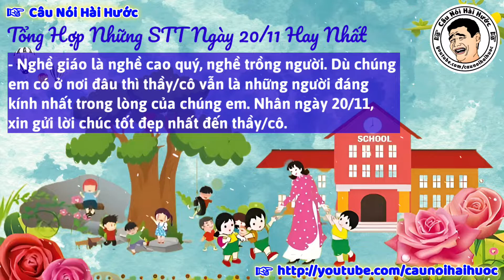TỔNG HỢP NHỮNG STT NGÀY 20/11 HAY NHẤT | Câu Nói Hài Hước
👉 TỔNG HỢP NHỮNG STT NGÀY 20/11 HAY NHẤT

Nếu như bạn đã rời khỏi mái trường, rời xa vòng tay của các thầy cô nhưng vẫn luôn nhớ đến ngày lễ trọng đại của thầy cô, muốn được gặp thầy cô để ôn lại kỉ niệm, nói lời tri ân nhưng không thể, vậy hãy cùng gửi những STT 20/11 hay thay lời muốn nói, gửi lời tri ân, cảm ơn đến các thầy cô đã dạy dỗ mình trong suốt thời gian sắp sách tới trường.
👉 Video được tạo bởi Câu Nói Hài Hước. Các bạn vui lòng không reup video nhé
 👉 Các bạn có thể trao đổi nhận xét bằng cách comment dưới video.
👉 Rất mong được sự ủng hộ từ các bạn, Chúc các bạn có những phút giây thư giãn và thoải mái khi xem video trên kênh Câu Nói Hài Hước